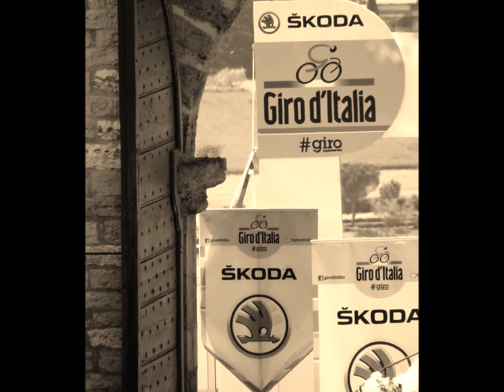Assisi...Scene di vita in Via Fontebella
Per le antiche vie di Assisi